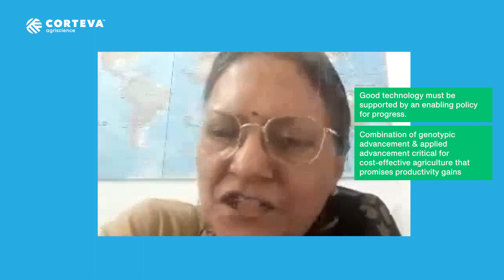The Field’s Future: New Seed Tech Imperative to Indian Agrarian Outcomes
Welcome to Corteva India's 'The Field's Future' podcast, a show that digs deep into the world of sustainable agriculture.

In our first episode, we explore the potential of new seed technology. Despite the challenges posed by climate change, soil degradation, and water scarcity, we examine how new seed technology can contribute to achieving positive outcomes for Indian agriculture.

Join our expert guests, Dr. Malavika Dadlani - Former Joint Director (Research) ICAR-IARI, New Delhi and Dr. Hans Bhardwaj - Research Director & Head - Rice Breeding Innovations, International Rice Research Institute (IRRI), alongside Corteva's subject matter expert, Dr. Ram Kumar, as they shed light on the future of agrarian outcomes and the importance of integrating new seed technology with existing practices for sustainable and equitable growth.

Timestamps:
0:00 - Introduction
2:45 - Seed technology in Indian agriculture & the need for it
18:52 - Current developments in new seed technology domain & future outlook
30:45 - Trends over the decades in adoption of multiple seed technologies
35:30 - Seed applied technology & impact on Indian agriculture
43:53 - Top challenges in adoption of seed technology & role of different authorities
52:50 - Concluding statements

Follow Corteva Agriscience on LinkedIn and Twitter.